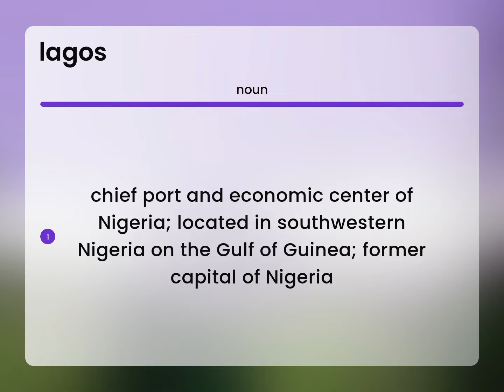Lagos — LAGOS definition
What is LAGOS definition?